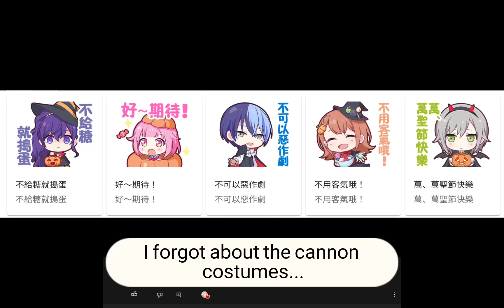Project Sekai Characters hastily photoshopped into Halloween Costumes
This took way too long to edit.